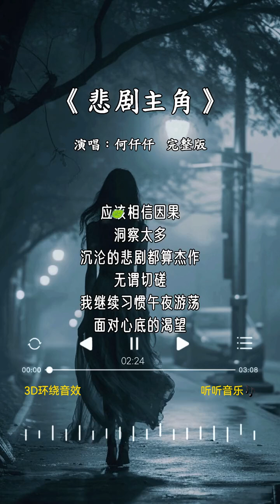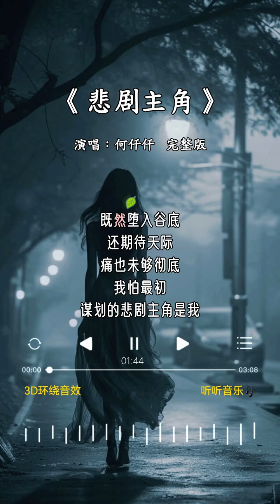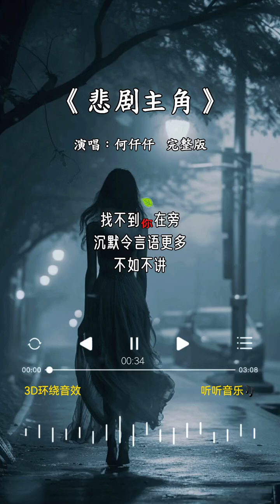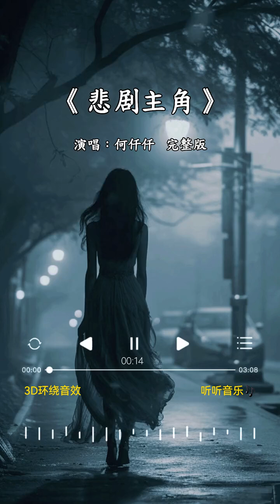何仟仟 的《悲剧主角》